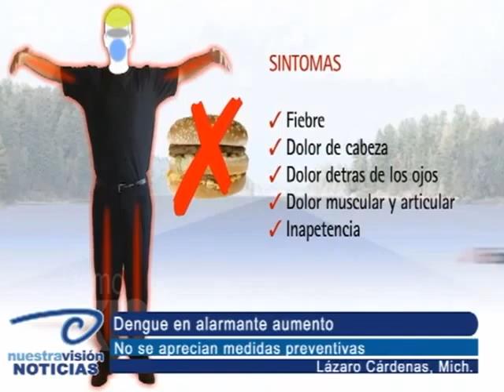Alumnos en preparativos para el desfile. Desde ahora piden precaución a conductores